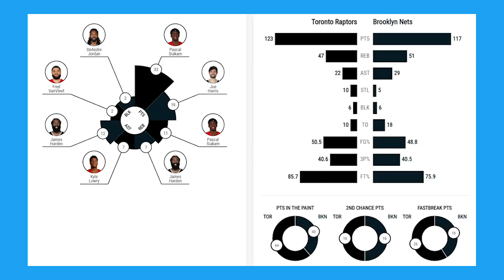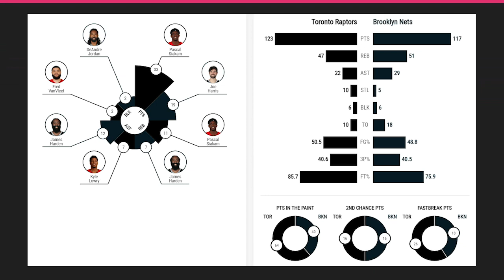Brooklyn Nets vs Toronto Raptors Full Game Highlights 2020 21 NBA Season